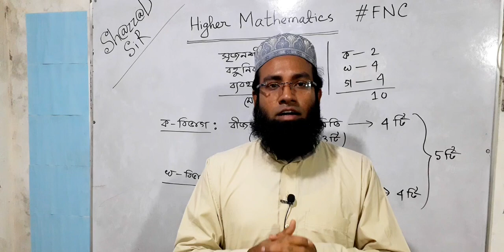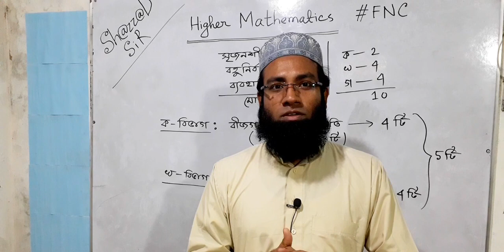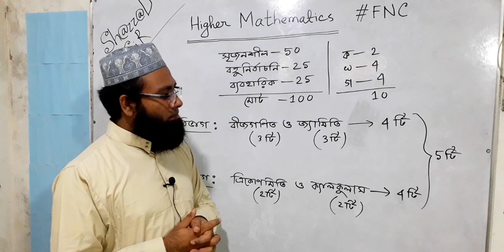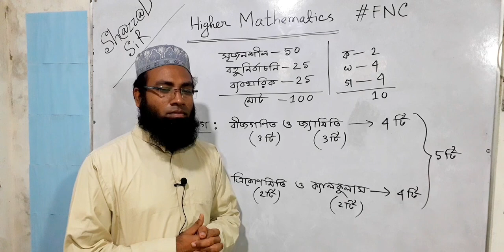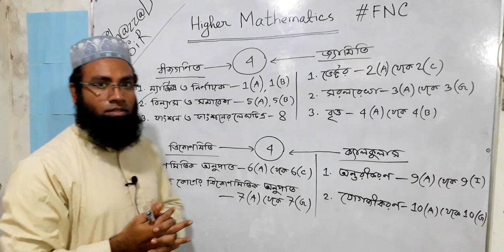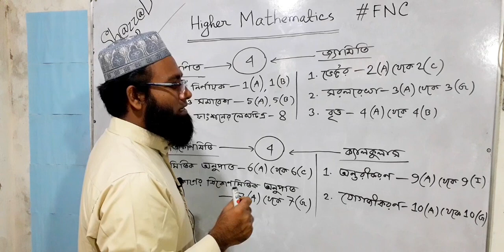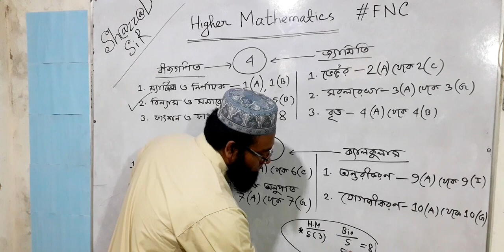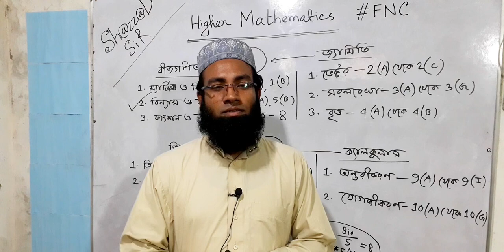FNC20-21 | Class 15 | 02.11.2020 | Mathematics | Feni National College Online Class